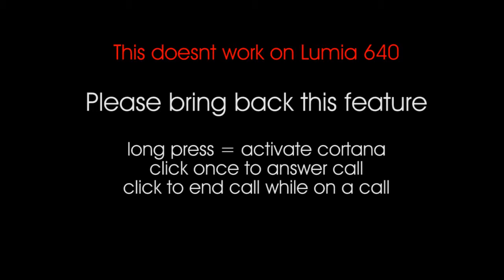lumia 525 cortana handsfree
This is a missing feature on new windows phones. When i connect the wired headset, a long press will activate cortana - where i can ask to make calls or take notes. when the phone rings while driving or riding the bike, i could answer with a single click, or end a call if I'm on a call. Please bring this feature back Microsoft!